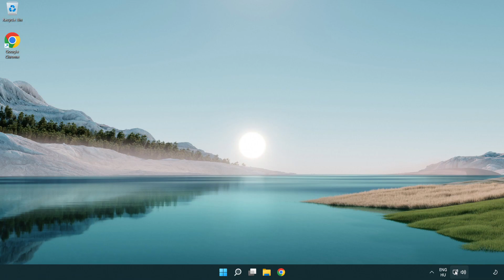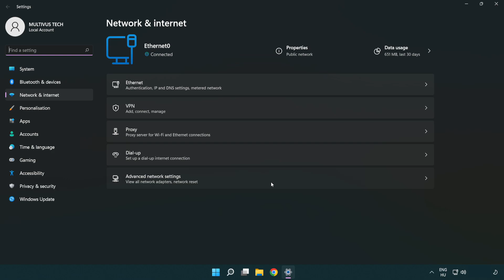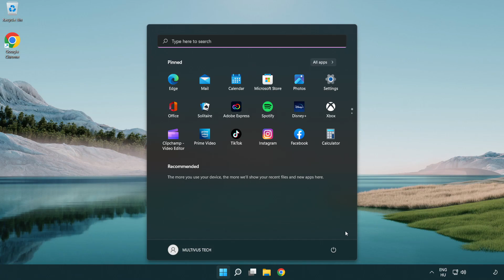How to FIX NBA 2K23 High Ping!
I'm going to show How to FIX NBA 2K23 High Ping!